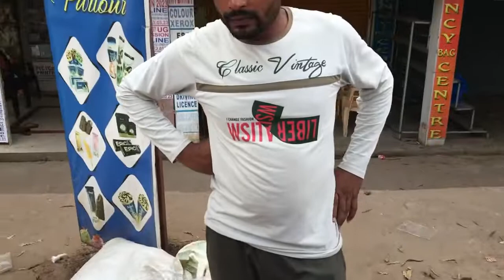Bhadrak Chora Bazaar || Bhadrak last Sunday Selling || Bhadrak Chip Price Dress || Dgr Rajesh